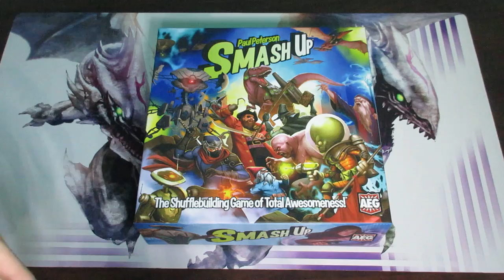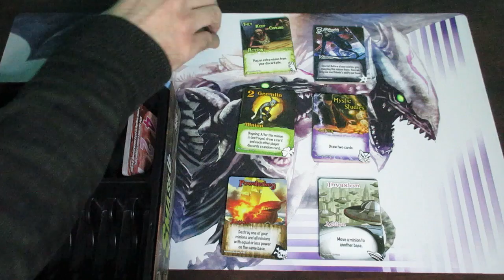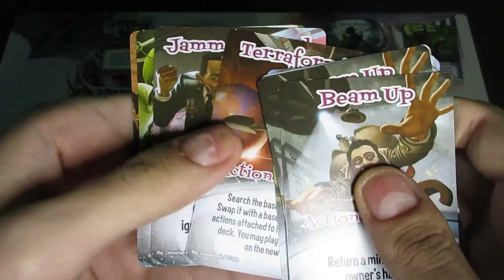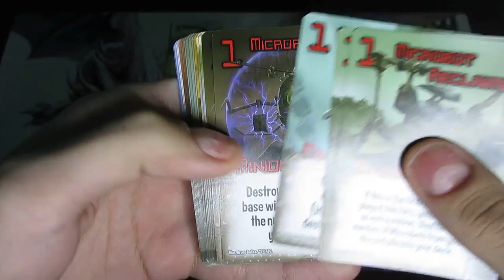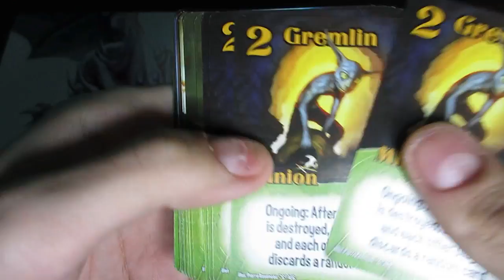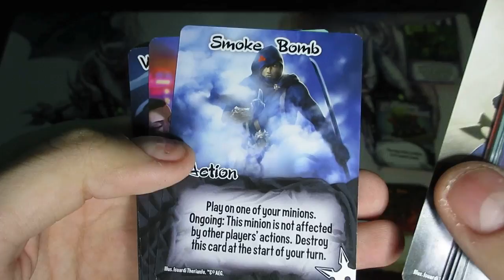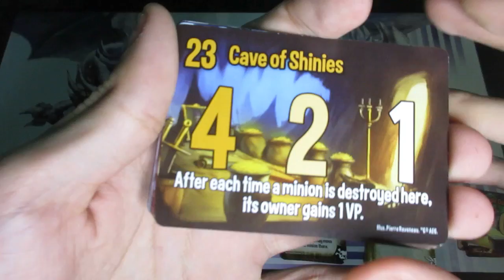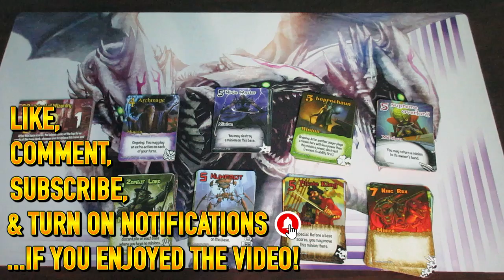SMASH UP Core Set | Unboxing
SMASH UP Core Set | Unboxing - In this video, we do an unboxing/opening of the Smash Up Core Set that started it all!